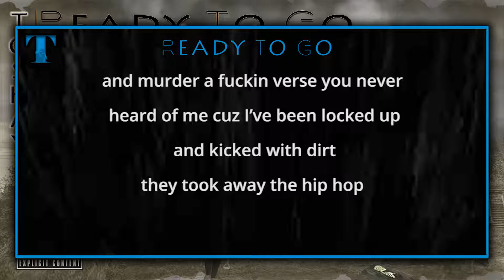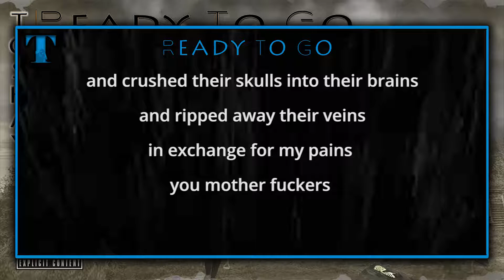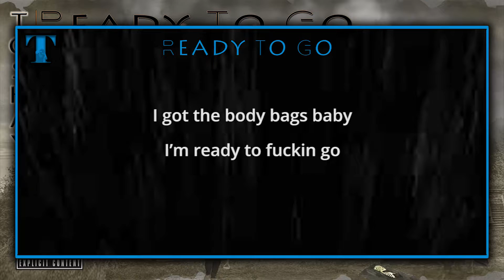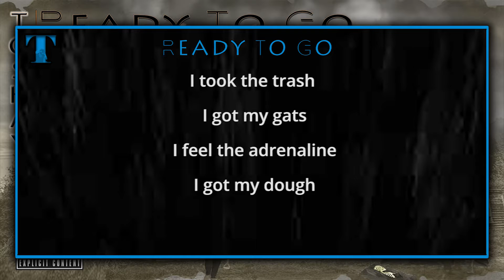ToShay - Ready to Go (Lyrics Video)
ToShay - Ready to Go
Album: Art of Destruction